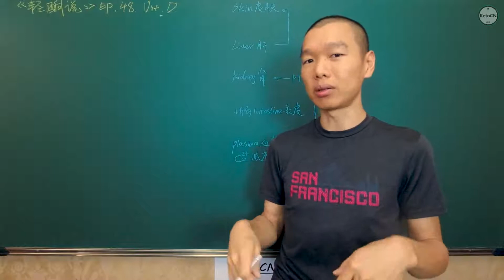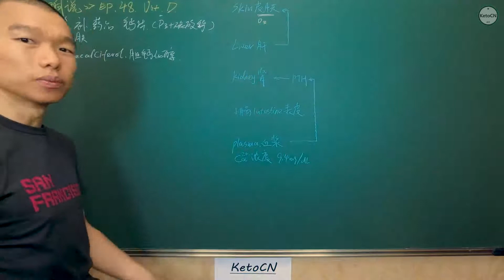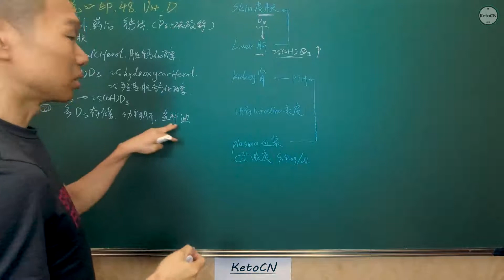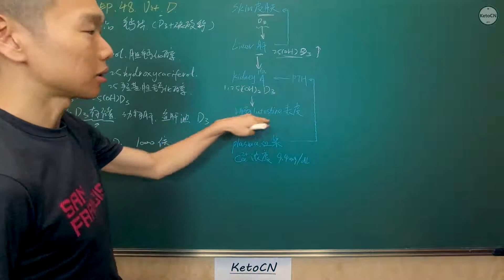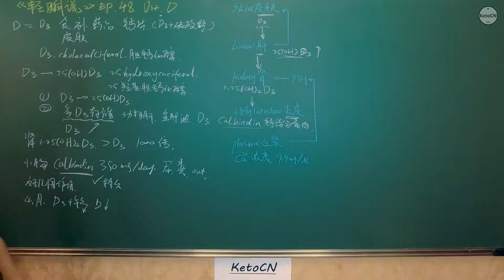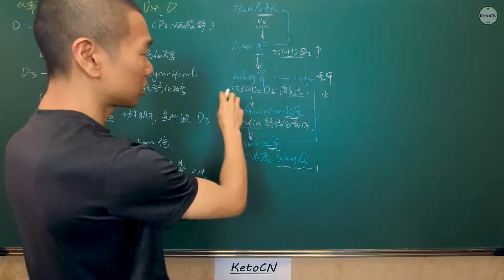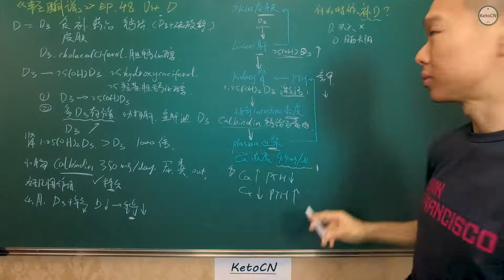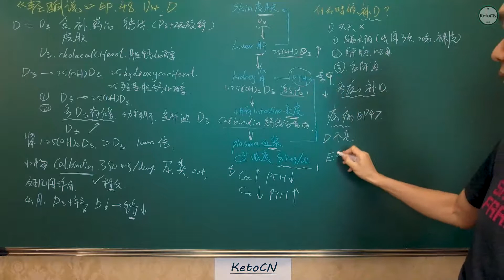EP.48 什么情况，才要补-维生素D? | KetoCN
有了第47期节目的铺垫，维生素D的话题就好解释多了，建议大家把47，48两期一起看，会有启发。

更正：肝脏处理D3的产物是

25-hydroxycholecalciferol我在板书时写错了。